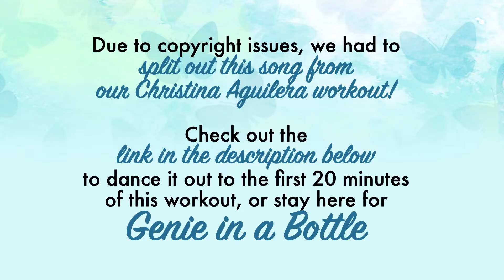Come On Over - Workout Finisher: Genie in a Bottle // Full Body Cardio // and8 Fitness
We’ve included a tutorial for people who want a breakdown of each dance before they jump into the workout

This class is free as always, but since we can’t monetize these videos due to copyright, if you’re able to donate please do!

Want to dance with us virtually?